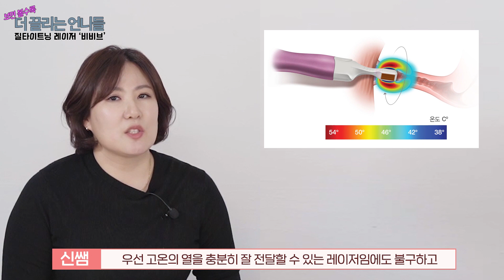만족도가 99.99%%?!!! 질타이트닝시술 "비비브" 완전정복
산부인과의 모든것들을 솔직 담백하게 알려드리는 산부인과전문의 더끌리는언니들입니다.
요즘 질타이트닝시술에 대한 문의가 많으셔셔 비비브편을 먼저 준비해봤습니다.
질타이트닝에 대해 더 궁금하신점 댓글로 남겨주세요.

❤️ 갑자기 생리를 안해요???!생리를 안하는 이유!!무월경중 병원에 가봐야 할 주기.(생리불순,무월경원인과 치료방법)

❤️ 성관계를 하는데 만족하지 못한다?! 강추 드립니다. 비비브! 같이 알아볼까용~~?(feat.질 타이트닝, 시술시간, 유지기간, 부작용?!)